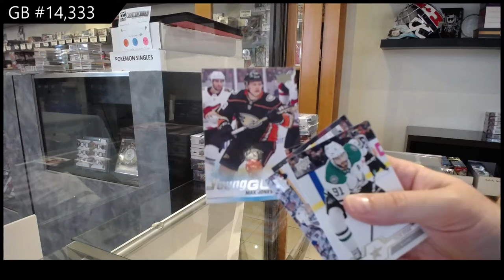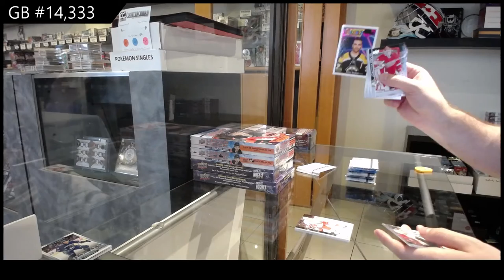Upper Deck Series 1 & Series 2 Hockey Multi Year Tin Break - C&C GB #14,333